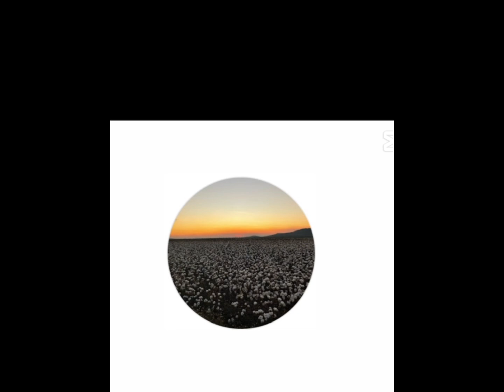Emergency Hamburg SNIPER Only Challenge!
In emergency hamburgers i do a sniper only challenge i have noob moments police chase and other stuff.